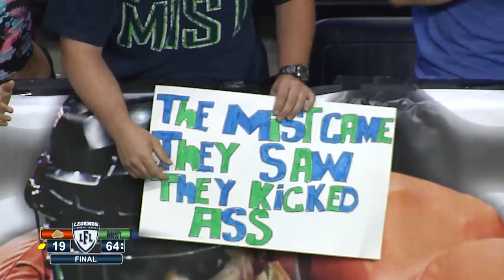LFL | 2015 | WEEK 14 | LAS VEGAS SIN VS SEATTLE MIST